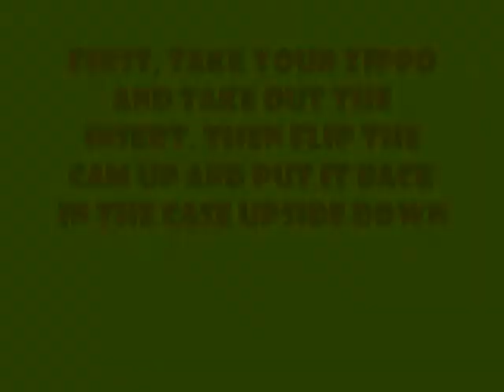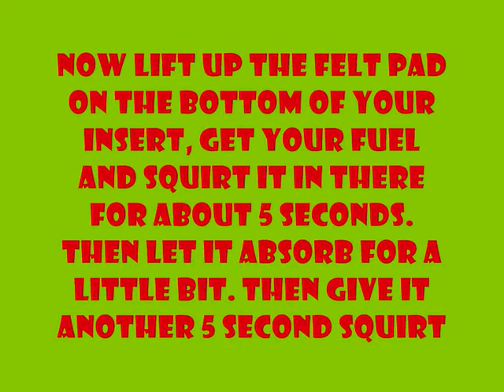How To Fill A Zippo Lighter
*Please Read*
Do not buy butane lighter fuel. I used a lower cost brand of fluid in this video but it doesn't matter as long as it isn't in an aerosol can.